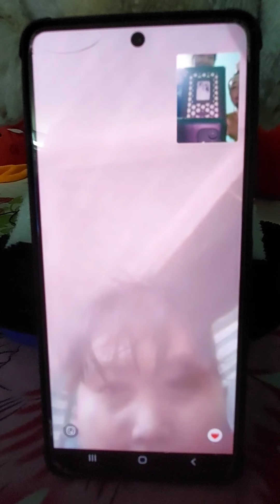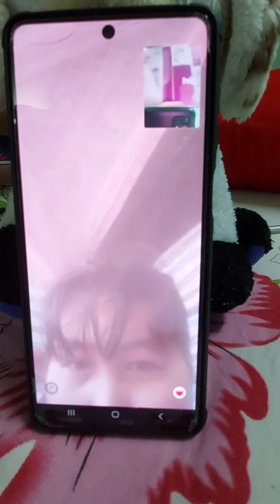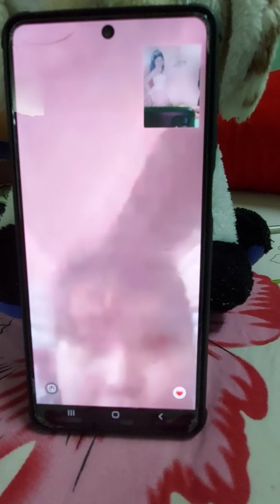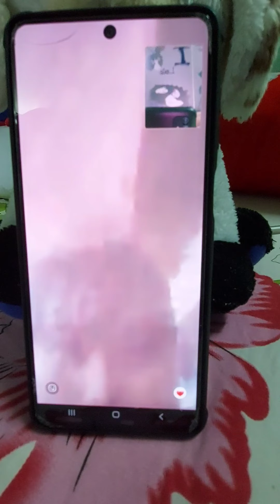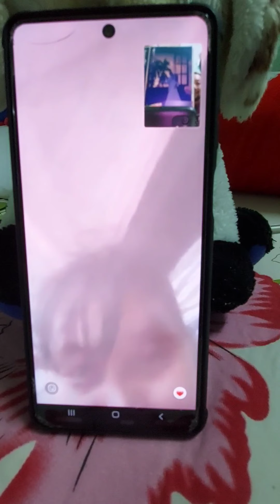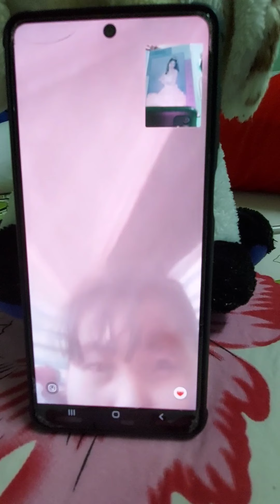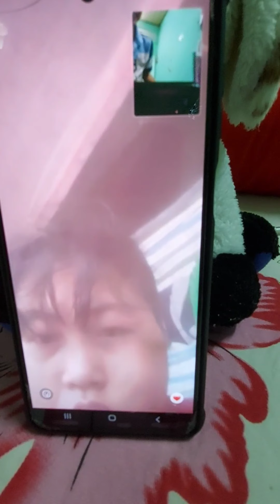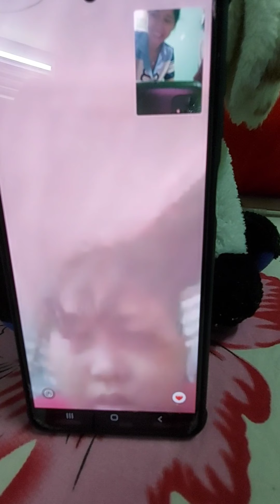Thanh Khờ xem album cưới của chú Phong - P1 VỢ CHỒNG KHỜ